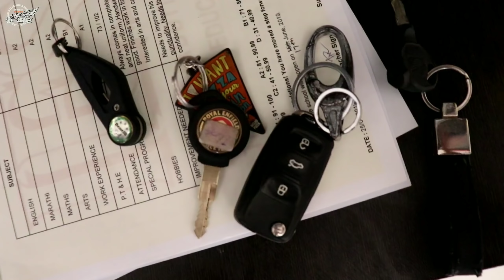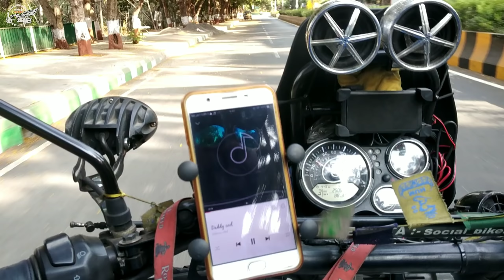मराठी vlog | I kept my promise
26-4-201

Namaskar mitrano, aaz mi maze promise purna kele, bhutan warun yetana mi bolo hoto ki  marathi vlog banvin pan thoda time lagla, pan banawla tar mitrano ha volg jar aawadla tar like karayla visru naka, ani subscribe karayla wishru naka, ani share karayla tar bilkul wishru naka.

Mala tumi follow karu shakta